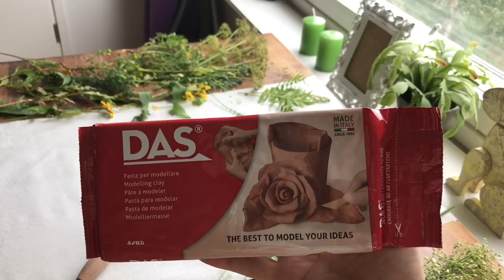Nordic Herbs 🌿 Relaxing Art Therapy 🌱 Visual ASMR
MATERIALS :
- POTTERY CLAY. The pottery clay can be different colors. Here, in Finland, I usually buy it in our local art and craft shop.
Just an example
PEBEO GEDEO (Spain) Highly Flexible Oven Bake Clay

PLASTER PRIMOSUPRA 70 made in Germany

Dear Friends,
I am immensely grateful to everyone who has supported me, encouraged me, and believed in me and my art. I always read all your comments and try to answer everyone as soon as possible. Thank YOU very much!

How to make imprints of plants for home decor. Klever DIY. diy plaster cast